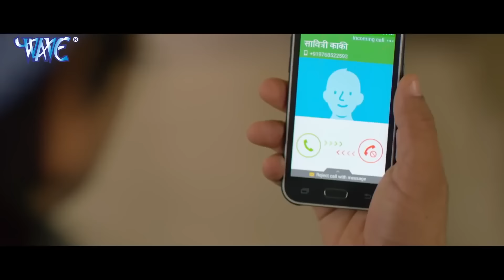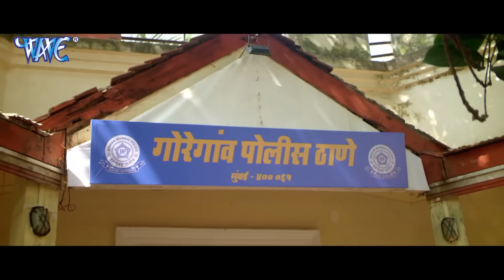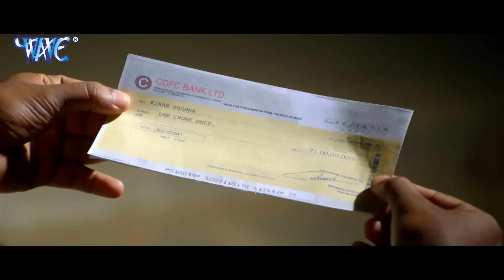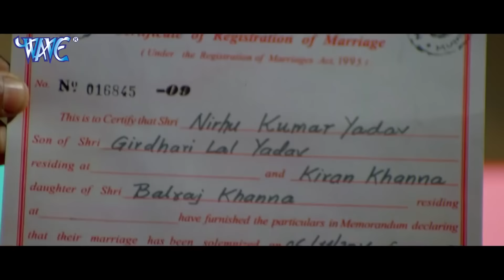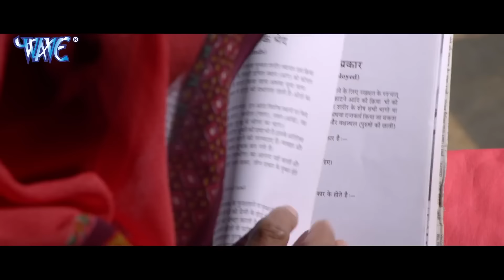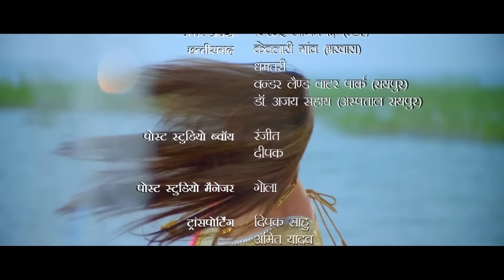साली घरवाली (2023) दिनेश लाल यादव की इस कॉमेडी फिल्म ने फिर से मार्किट में आग लगा दी